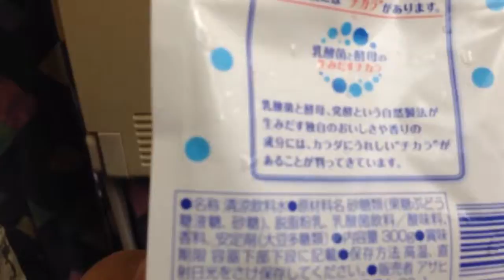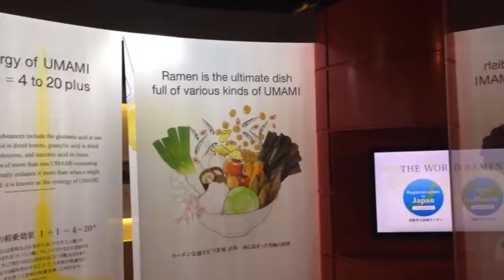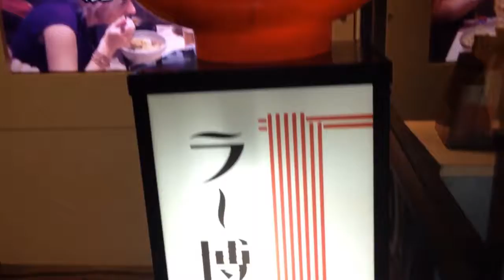Mt Fuji, Ramen Museum, Yokohama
August 2, 2017 Japan